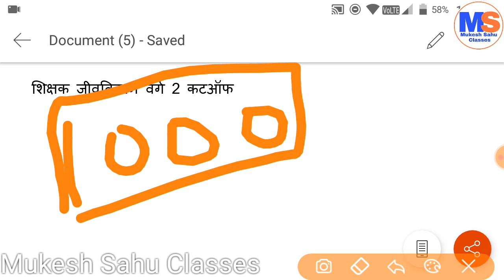शिक्षक जीवविज्ञान कटऑफ । संभावित । छत्तीसगढ़ शिक्षक भर्ती । Chhattisgarh Teacher Recruitment । Bio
In this video you will be informed the new tentative cutoff for teacher mathematics (varg 2).

धन्यवाद ! 🙏